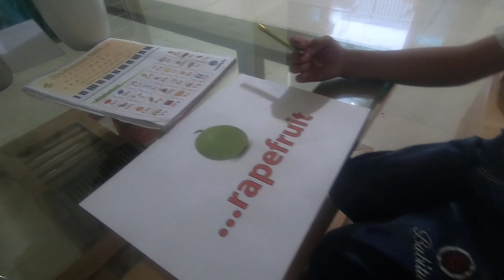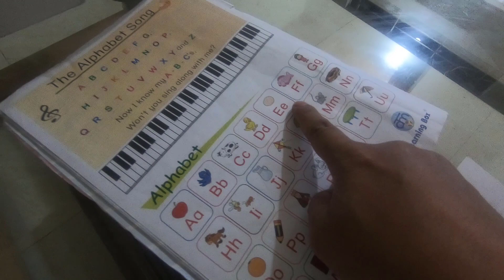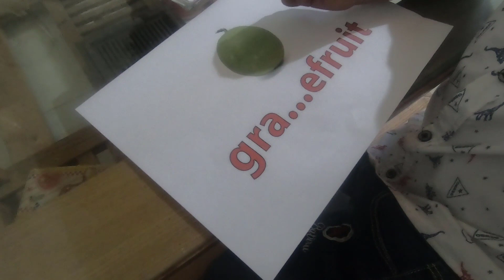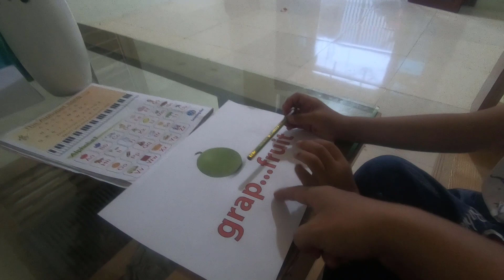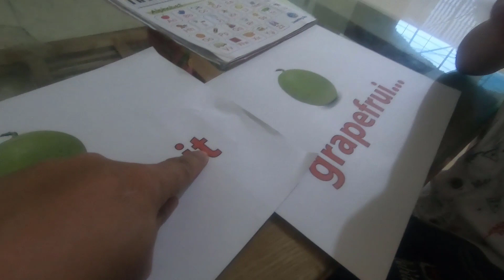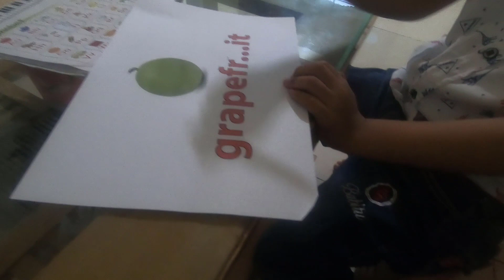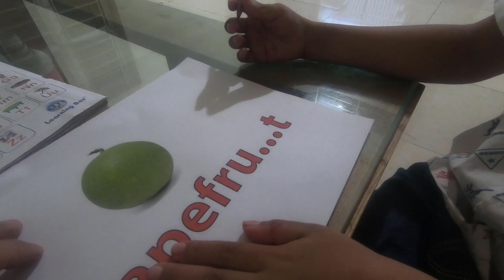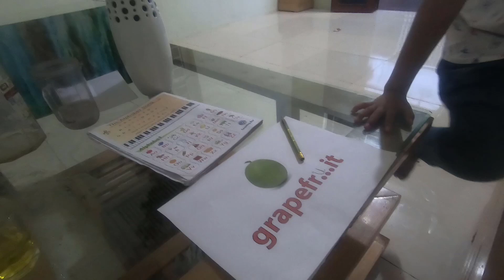Tiếng anh lớp 1-bài 17: Dạy bé từ tiếng anh quả bưởi bằng phương pháp điền từ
Hôm nay bố Tuấn sẽ dạy bạn việt nhớ từ quả bưởi bằng tiếng anh theo phương pháp điền chữ vào chỗ trống. Đây là phương pháp giúp bé nhớ các từ chữ cái tiếng anh nhất là các bé đang học chương trình tiếng anh lớp 1 và giúp bé chịu tư duy suy nghĩ để chọn đúng từ cần điền. Phương pháp này phù hợp cho các con từ 5 tuổi đến 7 tuổi.
Tác Giả:
* KS. Kiều Văn Tuấn
Bố của Bé Bảo Châu và là người sáng lập và quản trị kênh Bao Chau TV